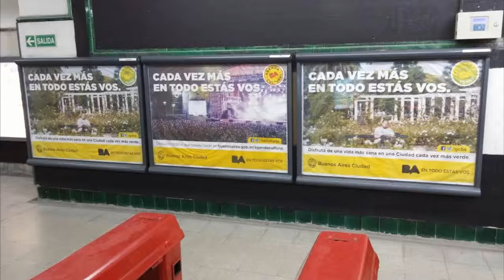Publicidad Oficial en Subte